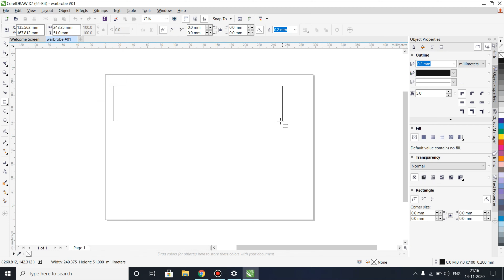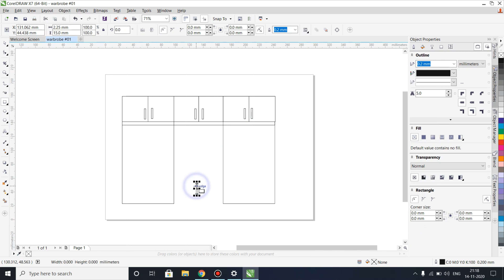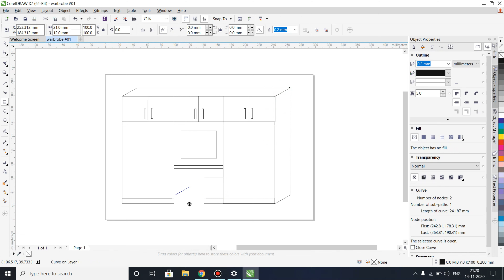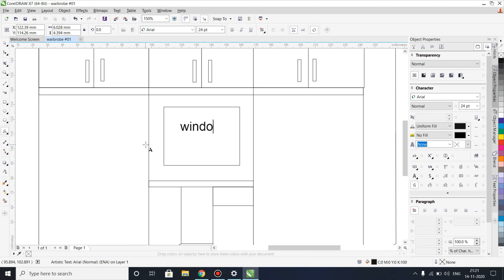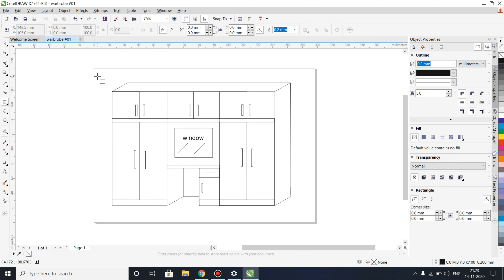Designing a wardrobe #01 ( corelDraw)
Hope you like the design , if you need design according to you house wall format , mail the wall  picture at

we design and also make furniture

we serve only in bengaluru , India
please support us so we can serve all around the world